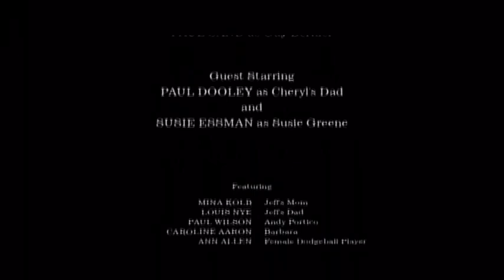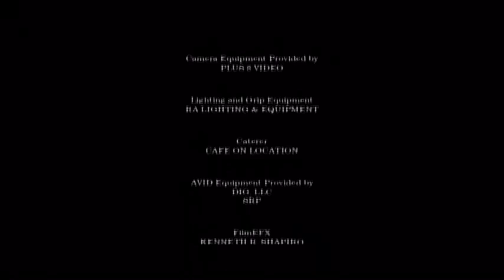Happy Easter! I’m talking to my ghost and I forgot to say thanks…at the end is funny so watch it!